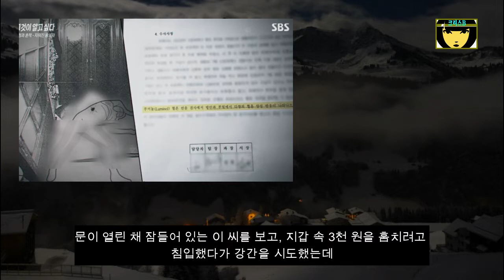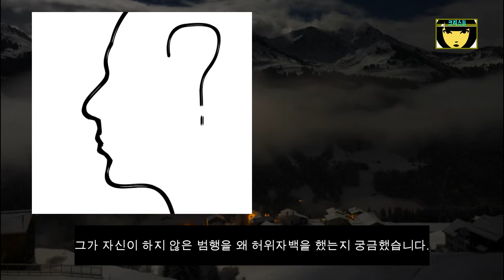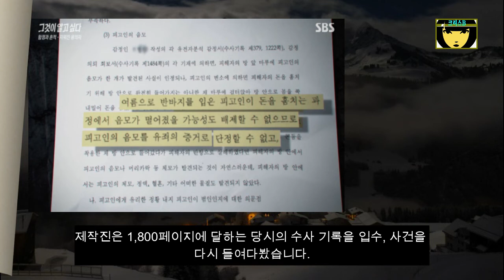통영 무전동 부녀자 살인 사건- 콘X 포장지와 DNA 17년 미스터리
Kevin MacLeod의 Classic Horror 1 - Dark World에는 크리에이티브 커먼즈 저작자 표시 4.0 라이선스가 적용됩니다.